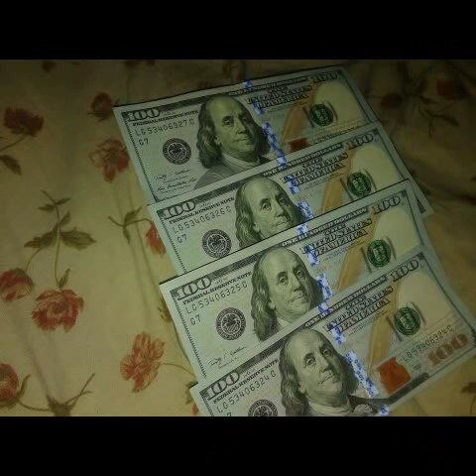THEY TALKIN SHIT - CHICO FROM DAMEN STREET X B-DUB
DAMEN STREET DBC D-BLOCK SHIT!